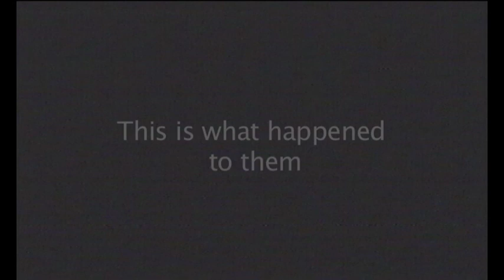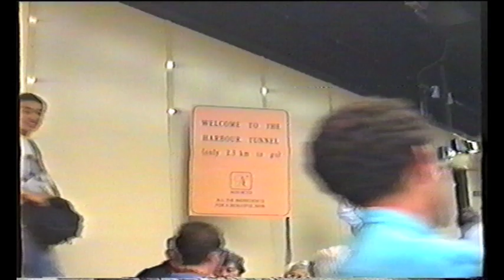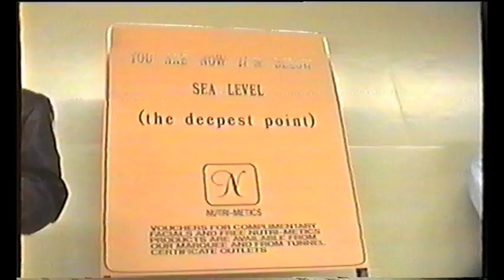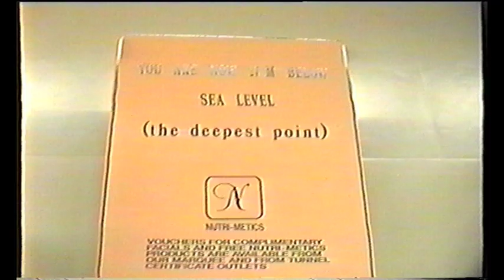BREAKING NEWS: Sydney, Australia Evacuated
Warning: Do not upload to youtube.